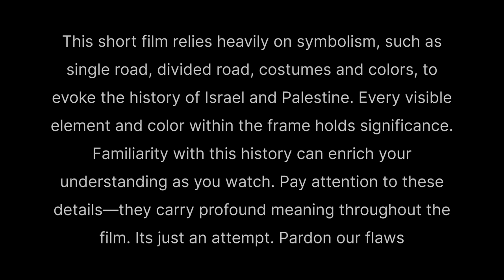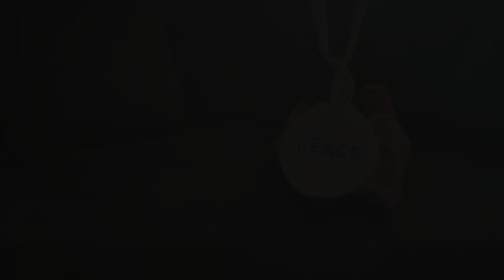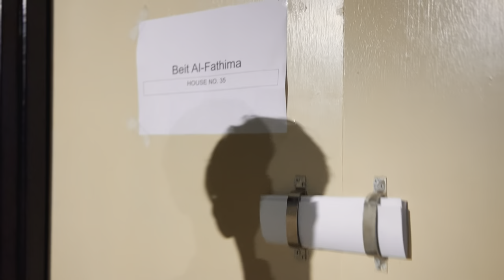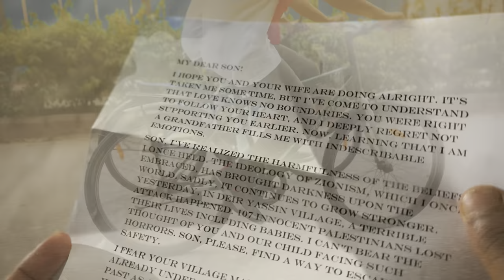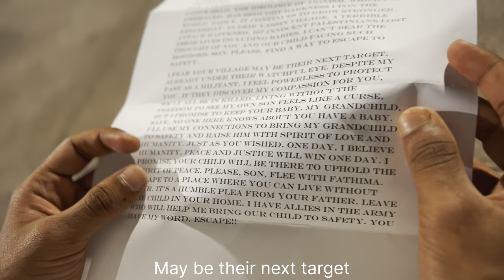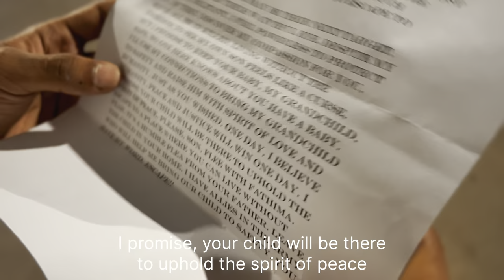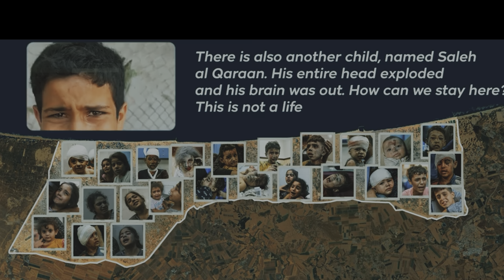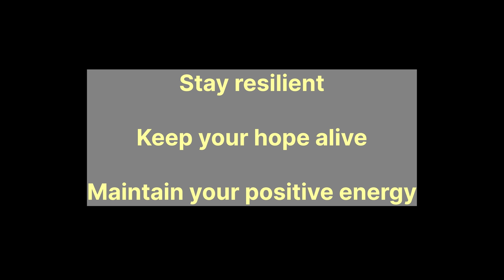Whispers Of Peace : A Beacon Of HOPE🇵🇸 |Short film| Irfan Muhammed | Abhay John| Krittika | Naveen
It's a short film by Irfan Muhammed, both written and directed, delving into Israel's invasion and genocide in Palestine. While fictional, it offers insights into historical events. Produced as part of the 'World Cinema' course at IISER Mohali under the guidance of Dr. Adrene Freeda D'cruz, the film's background score and music are yet to be mixed and mastered. For an enhanced experience, earphones are recommended.

Credits:
Written and Directed by Irfan M
Produced by  Irfan & Naveen Mathodan
Cinematography : Irfan M
Original Background Score : Irfan M
Editor : Irfan M
Cast : Abhay John, Krittika Murasingh, Aman Saini, Naveen Mathodan
Dubbing voice: Siddhardha

Summary of the concept :

Many people mentioned they found the symbolism in the beginning of the movie hard to understand. This short film relies a lot on symbols, so let me clarify.

Everything before the rape scene is part of the main character’s trauma dream. The single road represents the original Palestinian land. A refugee, fleeing from Hitler, arrives in Palestine very quickly. The girl, wearing a dress with colors similar to the Palestinian flag, symbolizes a Palestinian woman offering help to the Jewish refugees. The boy’s outfit resembles the colors of the Israeli flag, and he wears a Zionist symbol, representing Zionism.

In the next scene, the road splits, symbolizing how the Zionist refugees started claiming land, causing the division of Palestinian land. The boy enters the road representing Palestine, symbolizing an invasion. But, he falls in love with the Palestinian girl, and his love for her makes him question Zionism. He distances himself from his Zionist family, especially his father, who is a commander in the Zionist army.

The couple has a child, which causes the father, the commander, to soften his views. He begins to see the harm caused by Zionism and writes a letter to his son, urging him to escape. Meanwhile, the Zionist army captures the girl, and she is killed, but the boy is imprisoned for life. Despite his suffering, he holds onto hope that peace will come. His child, symbolizing peace, is destined to rescue him and the world from the darkness of Zionism and cruelty. The film ends on a note of hope.

Special Thanks :
Anusha
Marva
Dilsha
Niranjan
Vaishnavi
Diya
Melwin
Kausthab
Danson